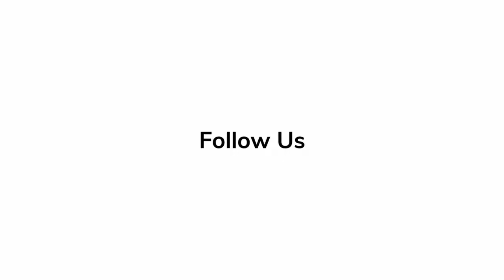In Depth Scoop | Kelly Gale - Plane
🎬Kelly Gale explains about her character role in the film called 'Plane.'